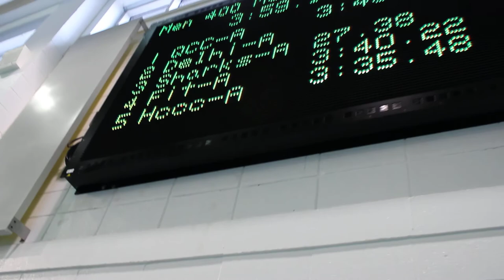Men 400 Medley relay Delhi spring invite 2012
Recording of swimming competition